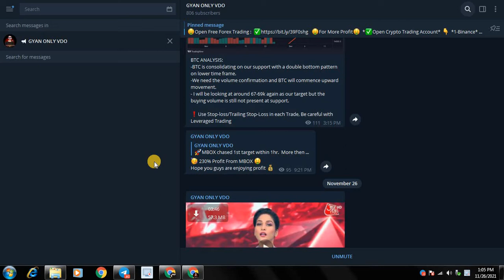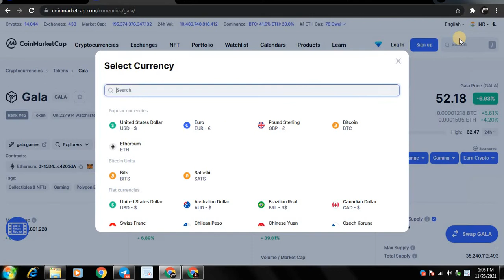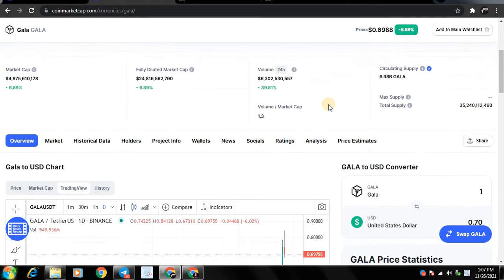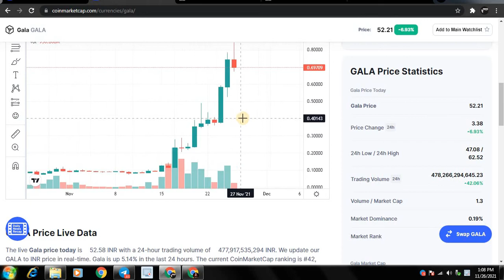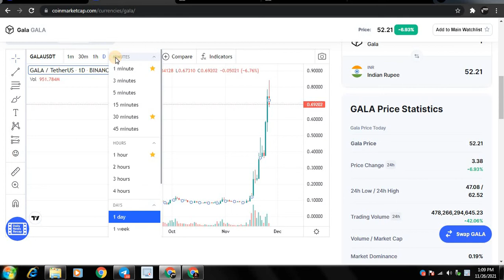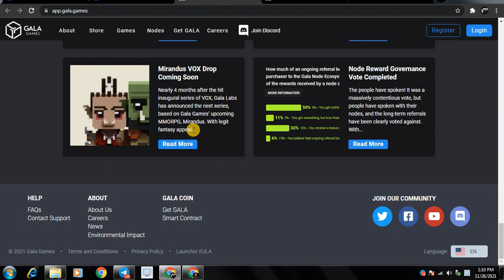New Hidden Coin 20X to 50X Soon | Metaverse & Gaming Project Coin | Top Metaverse Coin For Invest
metaverse coin,
metaverse coin to buy,
metaverse coin on wazirx,
top metaverse coins by market capitalization,
metaverse coin to buy tamil,
metaverse coin crypto,
metaverse coin coinmarketcap,
metaverse coins coingecko,
metaverse coins coinspot,
metaverse crypto coins tamil,
metaverse crypto coins to buy,
metaverse crypto coins list,
cheap metaverse coin,
metaverse dna coin,
metaverse coin deutsch,
daftar coin metaverse,
metaverse coins explained,
metaverse coin exchange,
metaverse etp coin,
metaverse coin to explode,
metaverse coin future,
metaverse coin facebook,
coins for metaverse,
metaverse gaming coins,
metaverse gem coin,
top metaverse gaming coins,
good metaverse coins,
gala coin metaverse,
metaverse coin hindi,
metaverse coin how to buy,
metaverse hero coin,
metaverse crypto coins hindi,
metaverse coin kya hai,
metaverse coin in tamil,
metaverse coin in wazirx,
metaverse coin in hindi,
metaverse coin india,
metaverse coins in kucoin,
metaverse coins ico,
metaverse coins in polkadot ecosystem,
metaverse coins kucoin,
kurai metaverse coin,
metaverse coin kazan,
metaverse coin kaufen,
metaverse coin mining,
metaverse coin mühendisi,
metaverse coins meaning,
metaverse meme coins,
metaverse coin on coinbase,
metaverse coins on kucoin,
metaverse coins on coinspot,
metaverse coins on pancakeswap,
metaverse coins on voyager,
metaverse coin prediction,
metaverse coin projects,
metaverse coin projeleri,
metaverse coins price,
metaverse coins pancakeswap,
metaverse polkadot coins,
potential metaverse coin,
low price metaverse coin,
metaverse coin reddit,
raca coin metaverse,
metaverse coin to invest,
metaverse coin telugu,
metaverse coins to explode,
metaverse coin where to buy,
metaverse coin wazirx,
metaverse coins with potential,
metaverse coins to watch,
coins with metaverse,
metaverse crypto coins in wazirx,
wink coin metaverse,
metaverse coin 100x,
1000x metaverse coin,
1 top metaverse coin,
metaverse coins 2022,
3 metaverse coin,
top 3 metaverse coin,
3 metaverse coins to buy,
top 3 metaverse coins to buy soon,
top 5 metaverse coin,
8 metaverse coins,
8 đồng coin metaverse